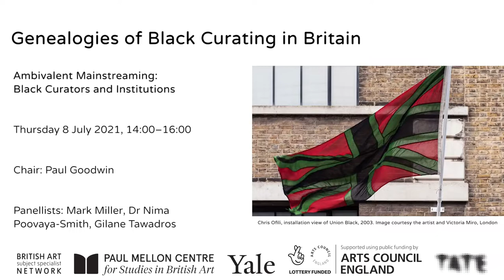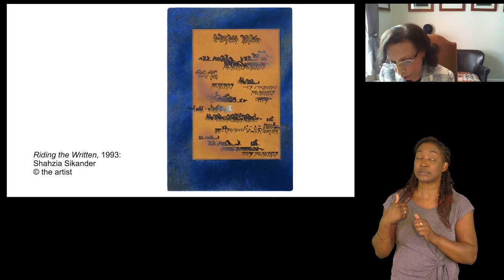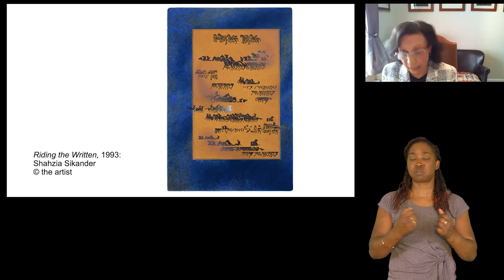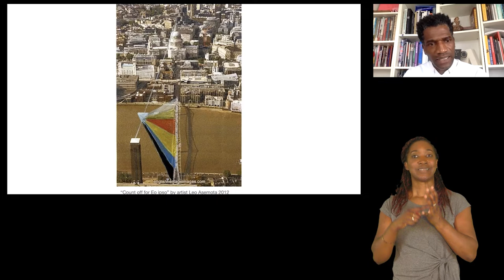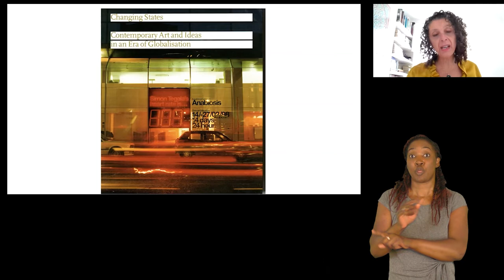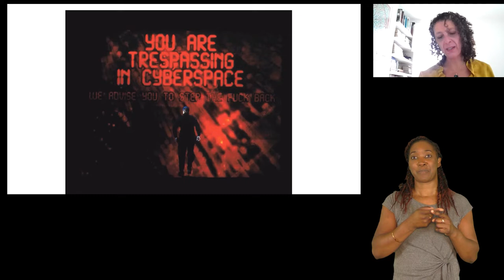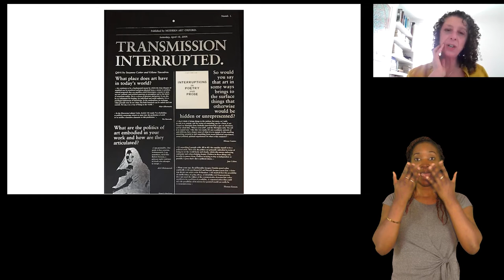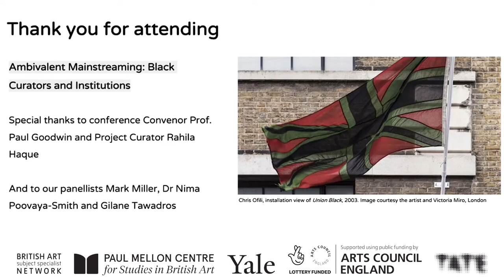Genealogies of Black Curating in Britain | Ambivalent Mainstreaming: Black Curators and Institutions